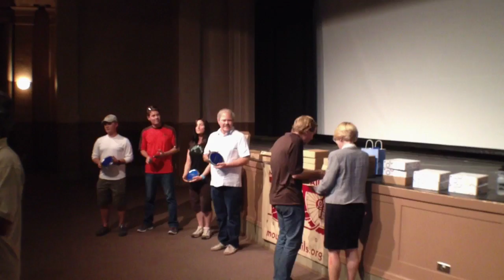Community Leaders Recognized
Several community leaders and organizations - including Deer Valley Resort, Park City Municipal, Summit County, and many more - were recognized by the Mountain Trails Foundation for their part in securing the Gold-level Ride Center award from the International Mountain Biking Association.

Charlie Sturgis, Executive Director of Mountain Trails Foundation, handed out the awards and gave thanks for all the hard work and vision of key individuals and organizations that solidified Park City as a world mountain biking destination.